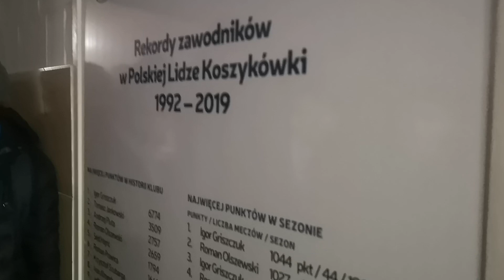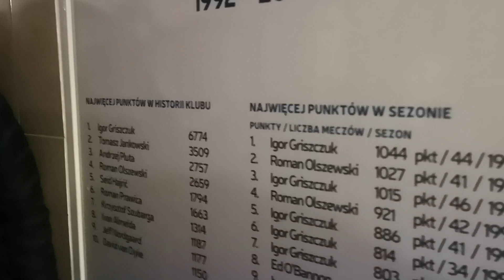Zwiedzanie hali Mistrzów we Włocławku 2023